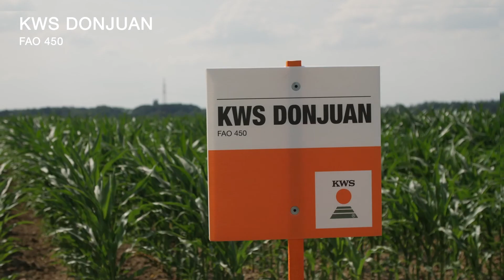KWS DONJUAN - ClimaCONTROL3 hibrid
Hibrid kukuruza koji daje visoke prinose zrna u suši i stresu. Nasljednik dobro poznatog KONFITESA o kojemu više možete saznati na